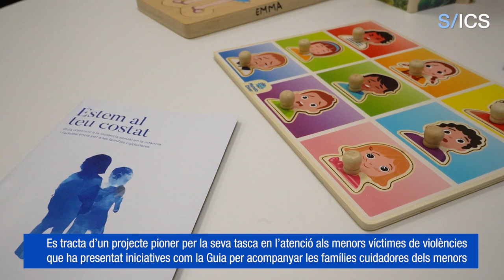L'Equip EMMA de l’Hospital Universitari Vall d’Hebron presenta el balanç anual de la seva tasca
La Unitat d’Atenció a les Violències vers la Infància i l’Adolescència de Vall d’Hebron (Equip EMMA) ha atès 341 pacients en el darrer any, 34 més que l’any anterior.

Darrere d’aquesta Unitat hi ha la doctora Anna Fàbregas, del Servei de Pediatria, coordinadora de l’Equip EMMA; Giuliana Ríos, treballadora social sanitària de l’Equip EMMA, i la psicòloga Mireia Forner.

Es tracta d’un projecte pioner per la seva tasca en l’atenció als menors víctimes de violències que ha presentat iniciatives com la Guia per acompanyar les famílies cuidadores dels menors que han viscut violència sexual o la campanya de divulgació del perill de sacsejar nadons.